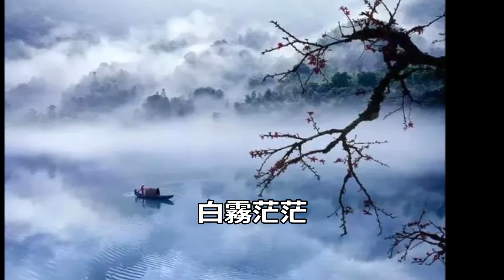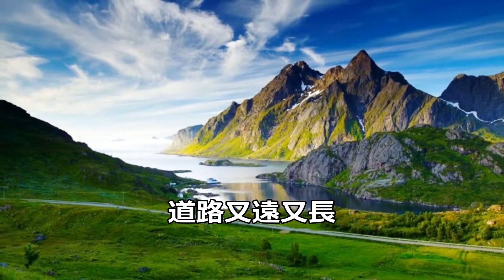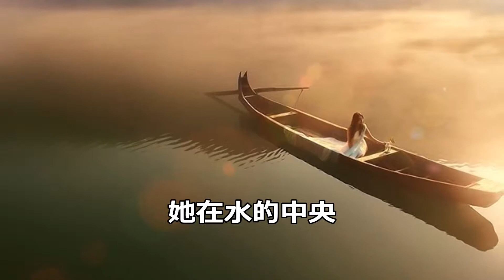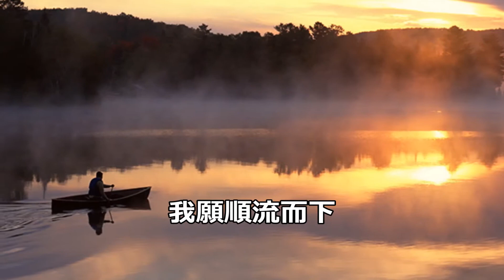在水一方 The Maiden Down By The River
Sung by FL Wong